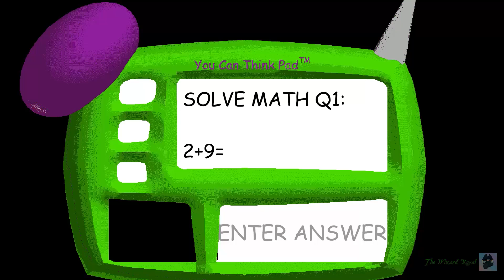oH No it's mesSy cOde !! | Baldi Code 0008 [Baldi's Basics Mod]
Ahoooy Mates! 🗡

My Friend's Channel Helios Whitestar ⭐

💥New Video!

💥Recent Popular!